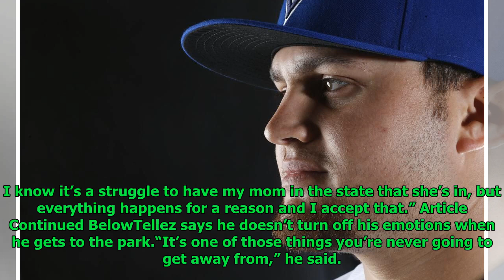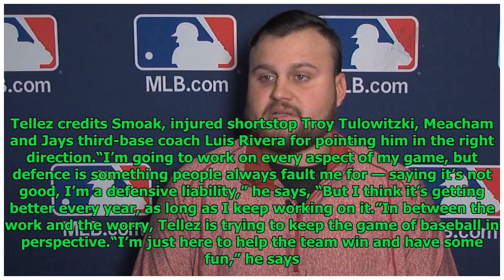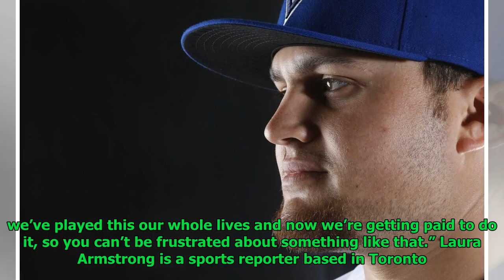Mom’s cancer battle inspires Jays prospect Rowdy Tellez